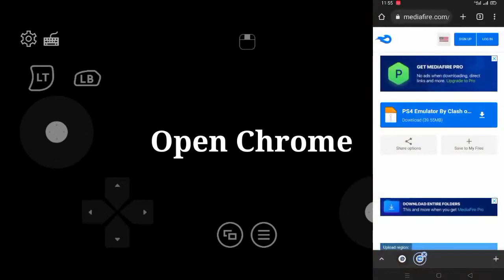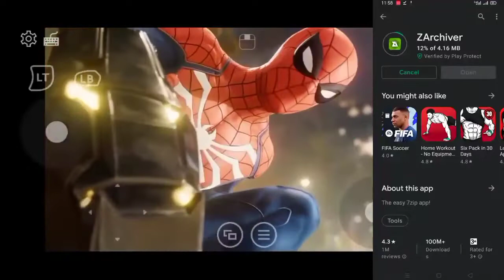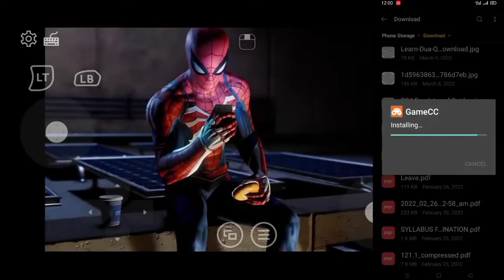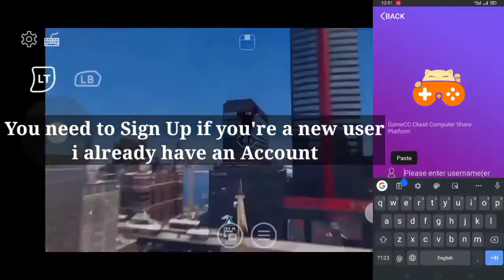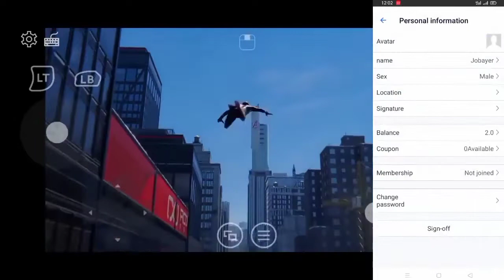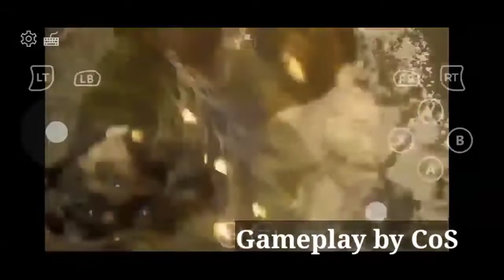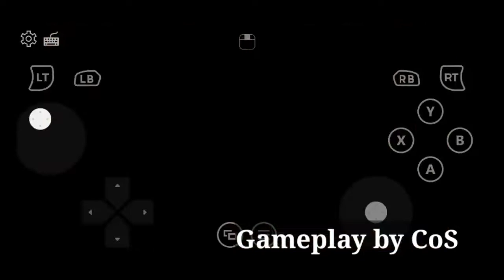New PS4 Emulator for Android | Play PS4 Games in Android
PS4 Emulator for Android Play PS4 games on Android